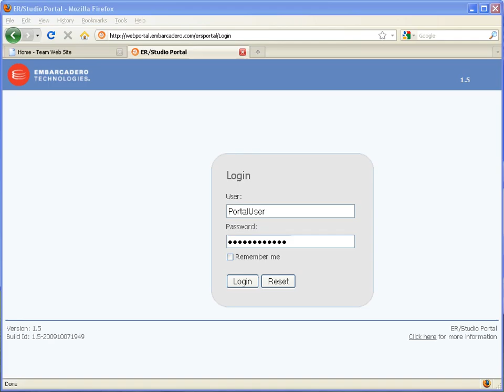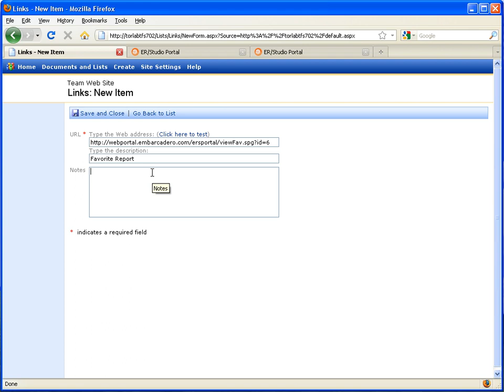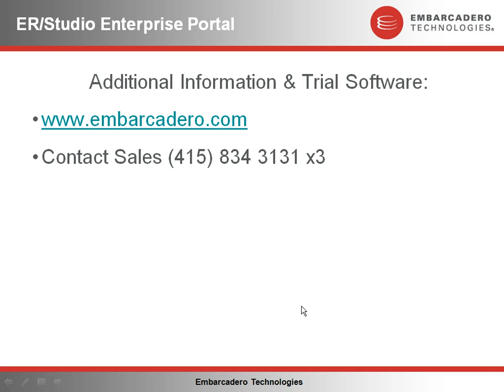Add ER/Studio to Microsoft SharePoint Server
Embarcadero® ER/Studio® Portal is a web-based query and reporting tool to access and search the ER/Studio Repository for improved understanding of metadata, object whereabouts, and data usage. Microsoft SharePoint Server is a tool that enables an organizations information to be aggregated in one central, web-based application. This video documents the process of adding a link to an ERStudio Enterprise Portal to an existing Microsoft SharePoint Server.